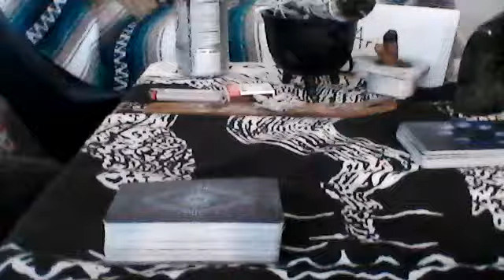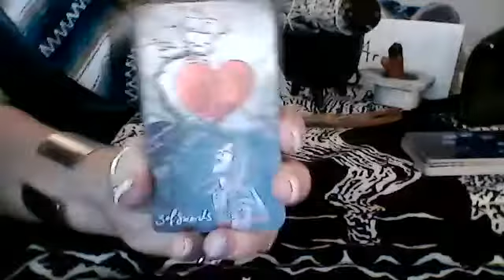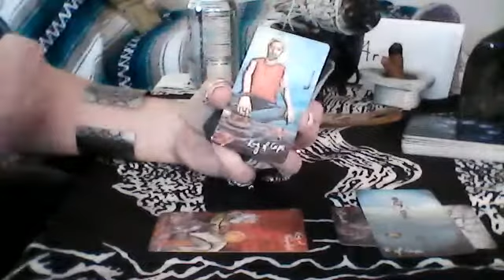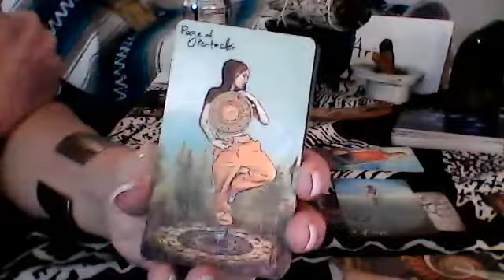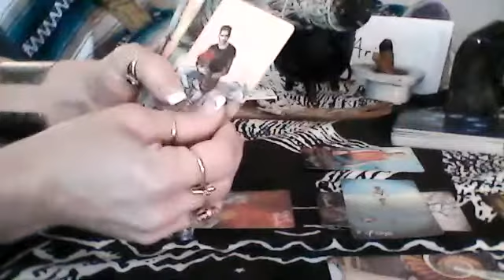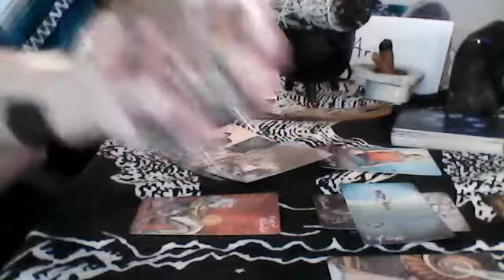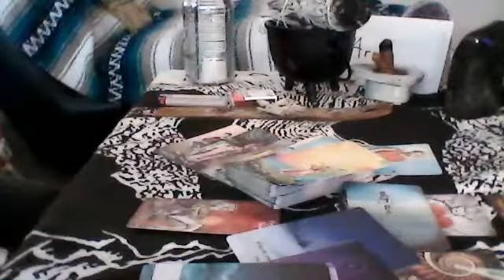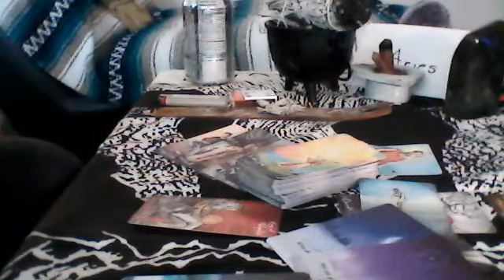The Sun is Shining Down on You - Amanda Wilkinson Tarot - July 20, 2021`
Amanda Wilkinson
I created my YouTube Channel in May of 2021. My Readings in these videos are a Full 10 Card Celtic Cross using The Llght Seers Tarot and 3 Moonology Oracle does e Cards by Yasmin Boland.
I will be using different cards for other videos. I will also be doing "Past, Present, Future" Readings for all 12 Zodiac Signs
I love reading cards and helping people.
I do personal readings and counselling for $45 CAD.